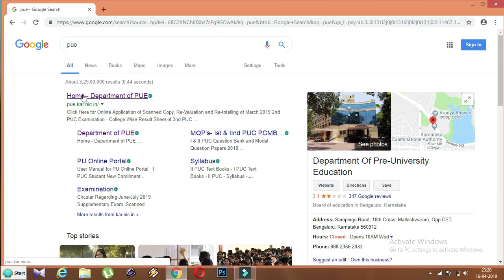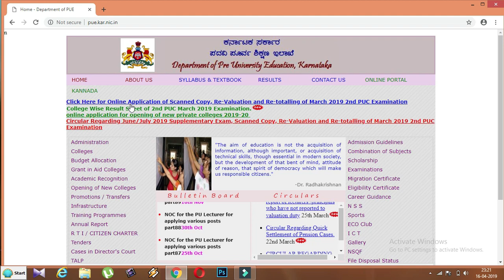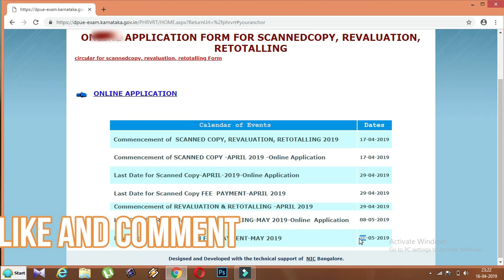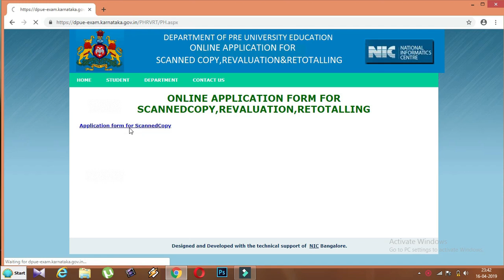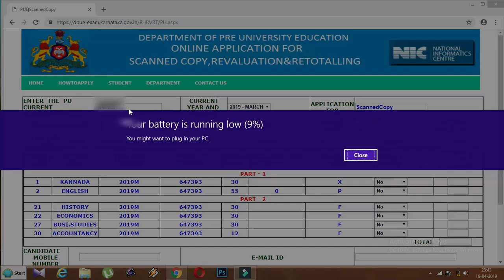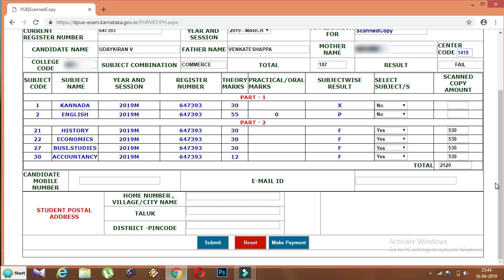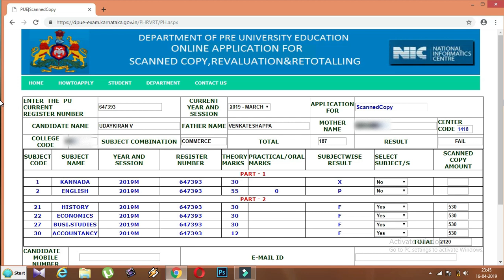How to apply for scanned Copy? | 2nd puc ||2019